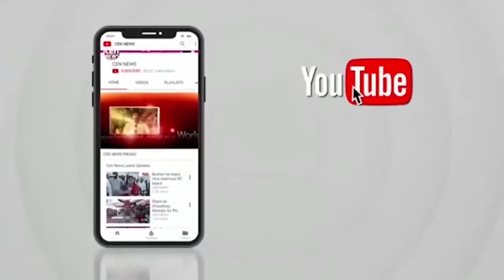रविंद्र सिंह अखिल भारतीय क्षत्रिय महासभा प्रदेश उपाध्यक्ष व पूर्वांचल प्रभारी CEN न्यूजरूम से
रविंद्र सिंह "उज्जैन" अखिल भारतीय क्षत्रिय महासभा प्रदेश उपाध्यक्ष व पूर्वांचल प्रभारी CEN न्यूजरूम जौनपुर से